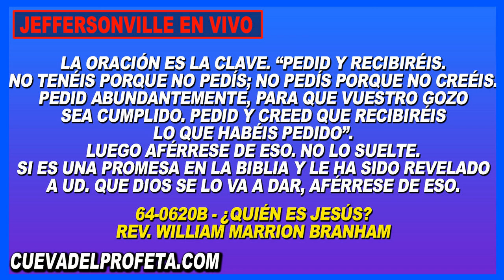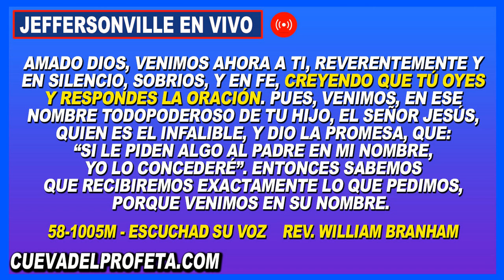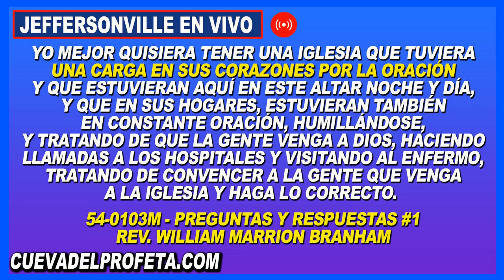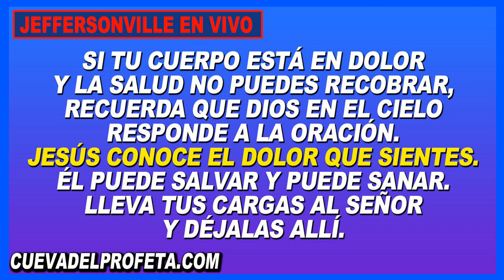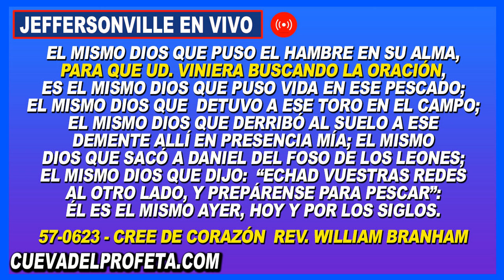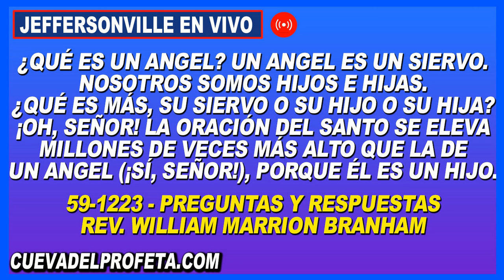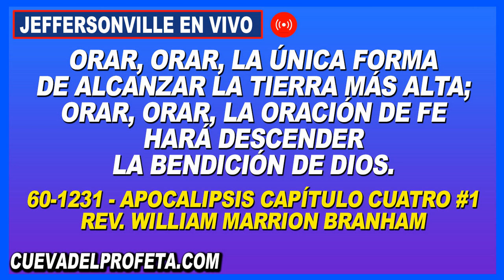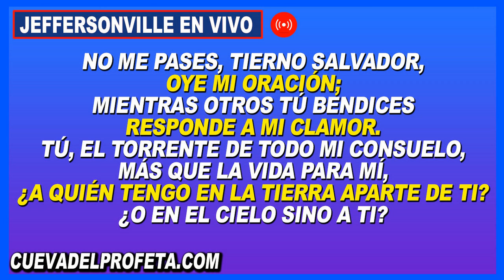Clamando en Oración 3PM en Vivo Joseph Branham Cadena de Oración Mundial